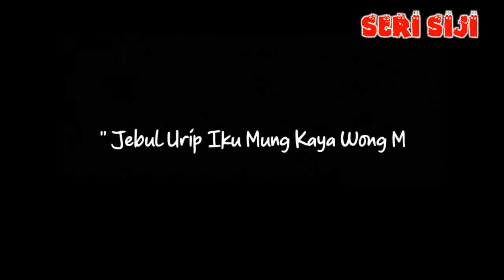Alaming Lelembut cerita horor berbahasa Jawa. Dhemit Bulak Japon.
Cerita horor berbahasa Jawa / alaming lelembut dengan judul Dhemit Bulak Japon ini pernah dimuat di Majalah Berbahasa Jawa Panjebar semangat No.43-26 Oktober 2019 oleh  Bambang Purmianto